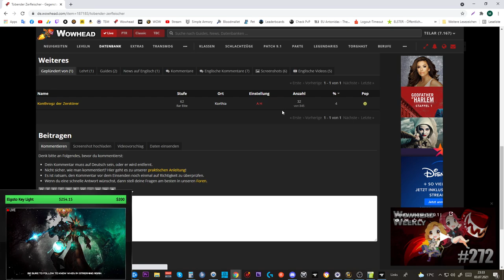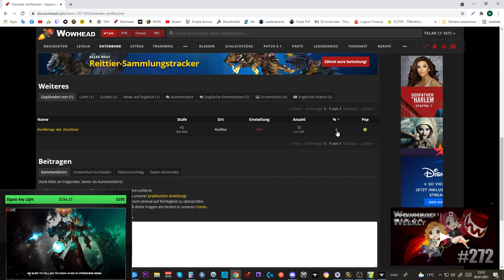Mount Guide #183: [Tobender Zerfleischer] - 9.1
Amazon (Games):